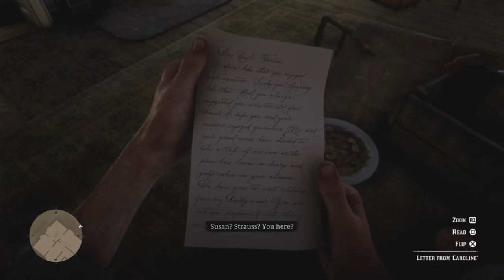RED DEAD REDEMPTION 2 (FULL GAME WALKTHROUGH) PART 17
GAMES SOOO GOOD. I DO MISS THIS GAME, I REALLY DO. IF ONLY I COULD PLAY IT ALL AGAIN FOR THE FIRST TIME.